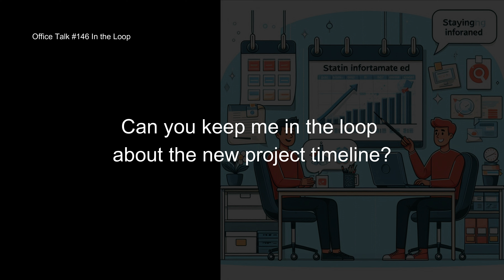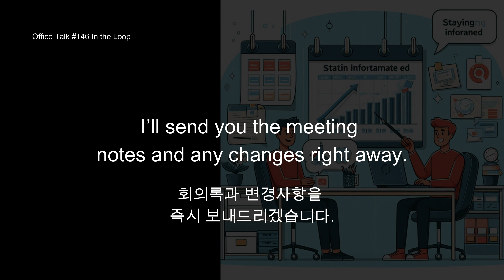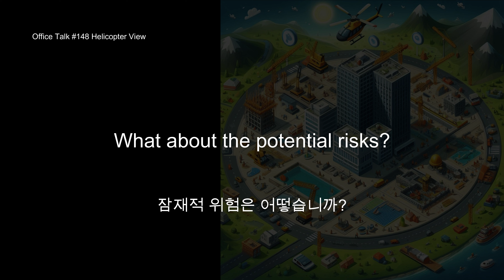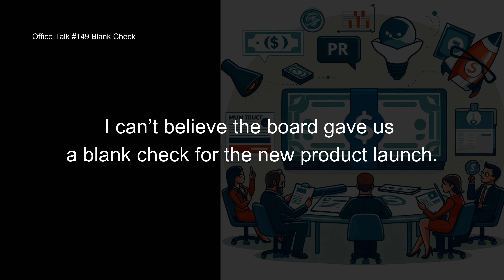비즈 영어 요약 #30 - 영어 회화 10 문장, Business English Summary #30 - 10 Sentences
영어 회화 10 문장

느린 속도 포함